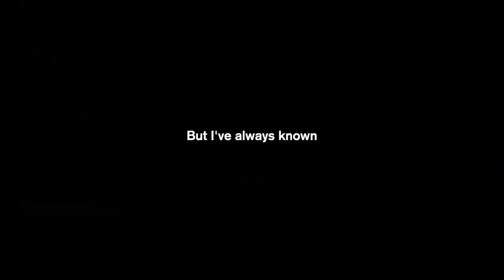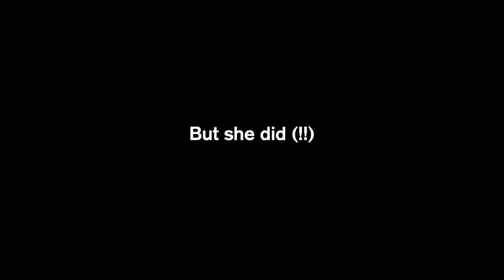Kandy Muse: Drag Race Drama, RuPaul, and Dating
Kandy Muse was the runner up on Season 13 of RuPaul's Drag Race. On today's episode, I sit down with her to talk about it all... how much money she spent on her looks for Drag Race, her relationship with RuPaul himself, and her current dating situation. She doesn't hold back.